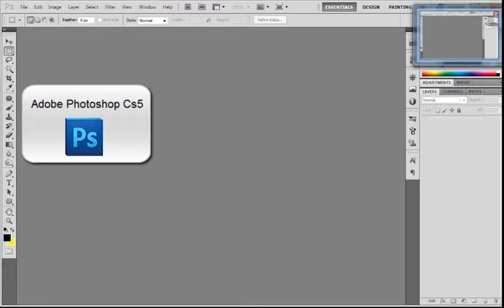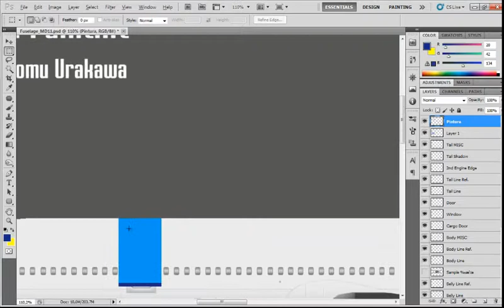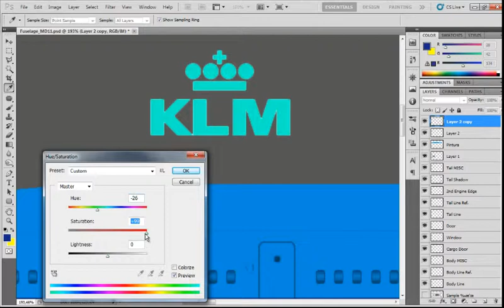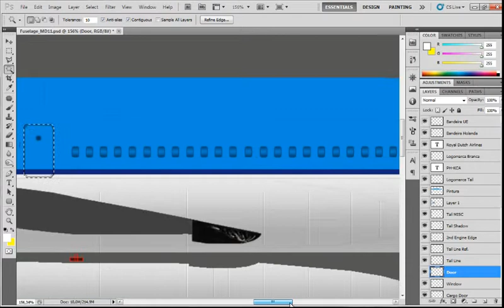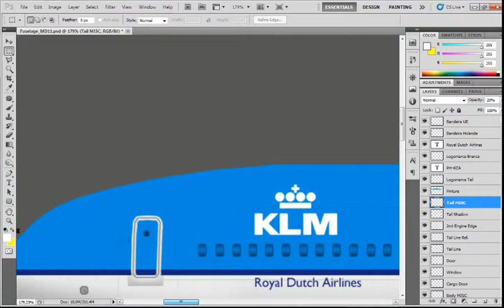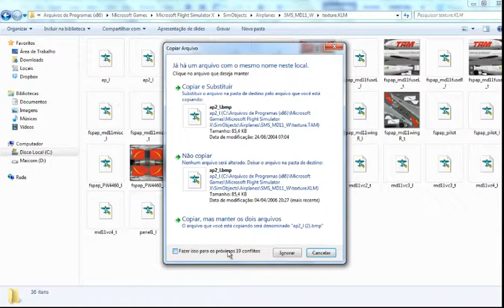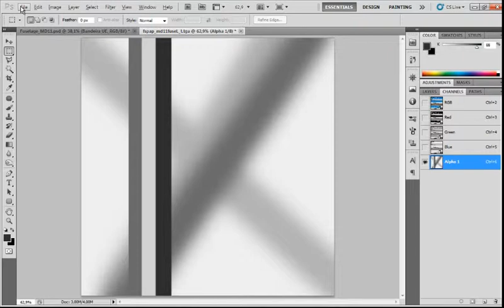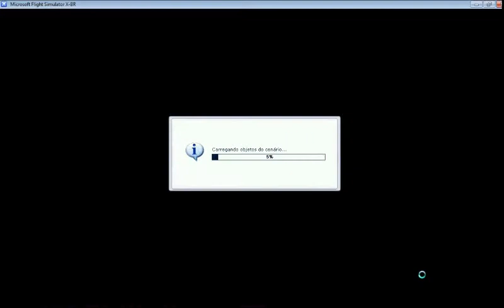Tutorial Adobe Photoshop CS5 (destinado ao Flight Simulator Baixa Qualidade)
Curta a nossa página, em breve estaremos sorteando games(Chaves de games para steam):

Desculpem pela qualidade, visivelmente houve algum problema no processamento do youtube, em breve postarei novamente com a finalidade de atingir maior qualidade.

Visite, curta.

Tutorial de como utilizar Photoshop(Adobe Photoshop CS5) para criar texturas para aeronaves para os simuladores de voo, o tutorial serve também para utilidades em geral, pois explana rapidamente sobre as ferramentas mais básicas e os métodos de sua utilização.